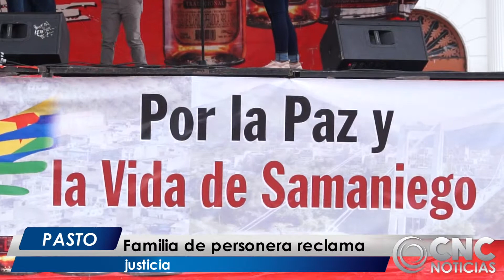CNC Noticias Pasto- Familia de personera reclama justicia